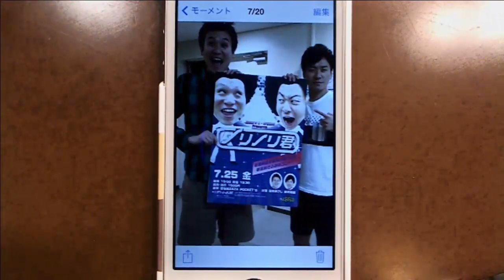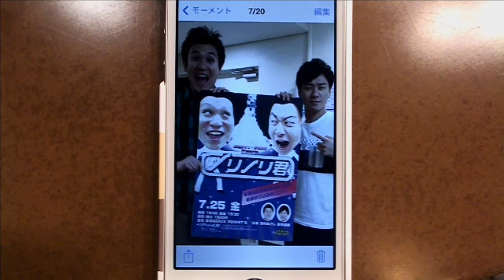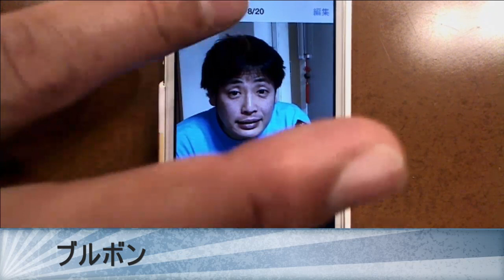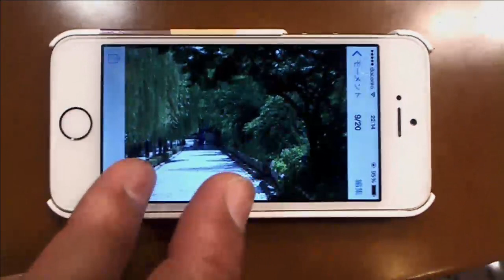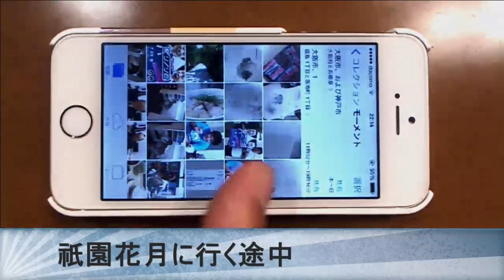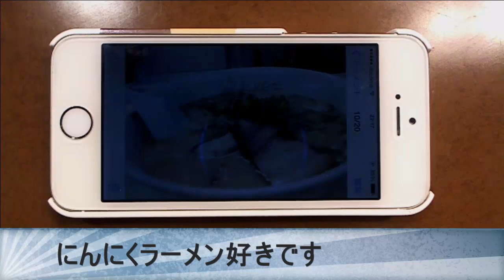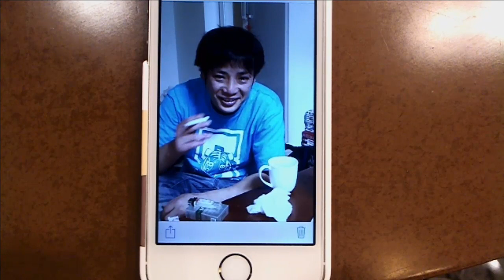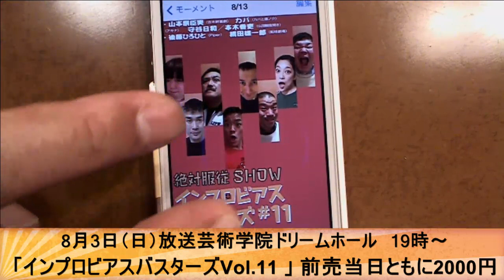森田展義アワー ゲスト安井まさじ 吉本新喜劇